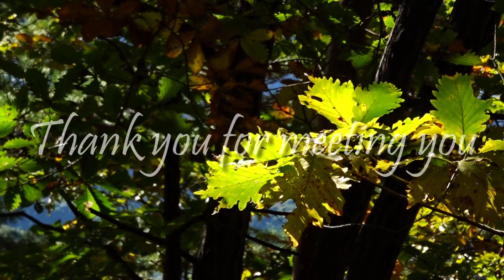【リラックス】仙人ヶ岳 初秋 Mt. Senningatake Early autumn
日本の美しい自然風景と心安らぐBGM
Japan's beautiful natural scenery and soothing music

‹オープニング音楽 Opening music›
フリーBGM素材 H/MIX GALLERY
曲title：Wind Viel

‹音楽 music›
フリーBGM DOVA-SYNDROME
曲title：薔薇園の朝露　Baraen no asatsuyu

# superbview